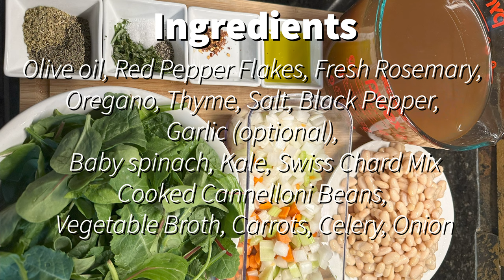Easy Tuscan Bean Soup Recipe with Baby Greens (vegan, gluten-free) by Sabrina's Organizing Recipes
Be amazed by this easy, delicious Tuscan Bean Soup Recipe with Baby Greens! In this video, you'll learn step-by-step how to make a vegan and gluten-free version of this classic Italian recipe in just 30 minutes. Perfect for vegans and anyone looking for a gluten-free meal, this hearty soup is sure to be a hit with the whole family!

Ingredients:
2 tbsp olive oil
1/8 tsp red pepper flakes
One tablespoon of chopped fresh rosemary
One tablespoon of oregano dried
One tablespoon of thyme dried
1/8 teaspoon of pepper
1/4 teaspoon of salt
1 tsp of garlic (optional)
4 cups baby spinach, kale, and Swiss chard leafy greens mix
Two cans 15 oz canned white cannelloni beans
8 cups of vegetable broth
2 cups of chopped carrots
1/2 cup of chopped celery
One large onion chopped